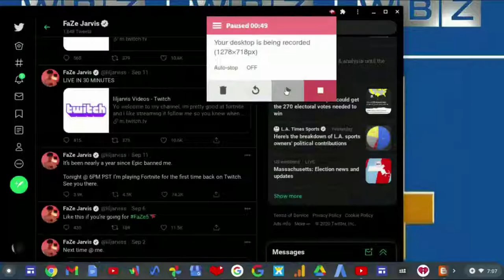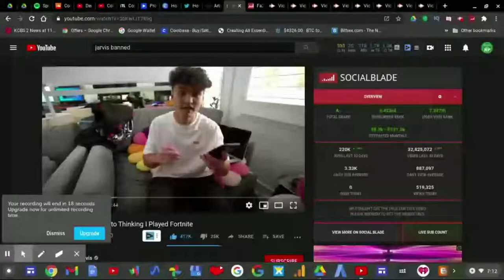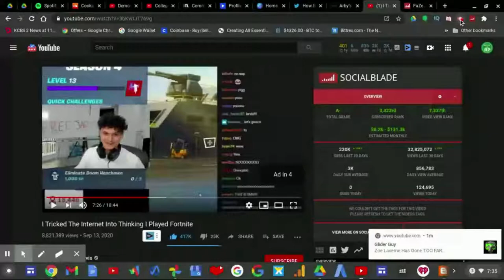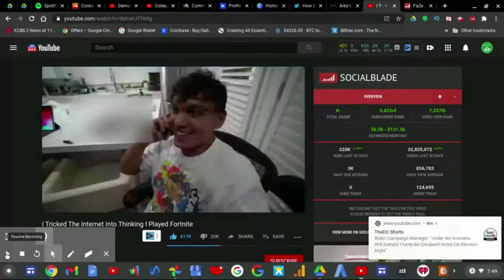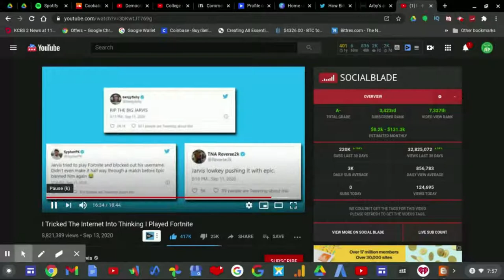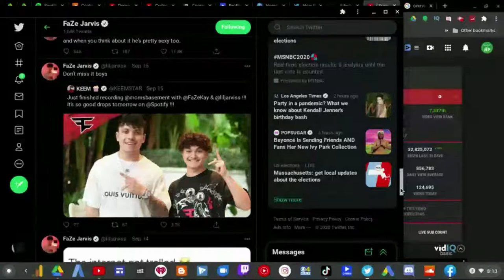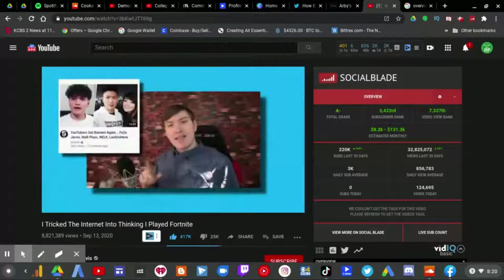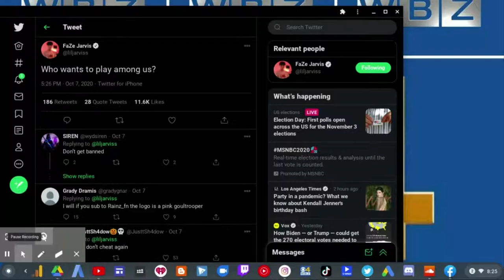FreeJarvis Overview 3: Faze Jarvis Banned!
One year ago today, Jarvis Khattri aka Faze Jarvis got into a HUGE trouble with Epic Games when Jarvis cheated on Fortnite with Aimbot.